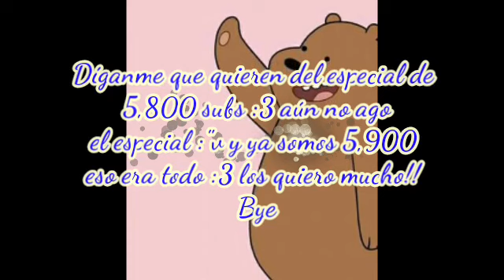😅 SIGO VIVA 😆 {aviso} Tito: tiene voz)?